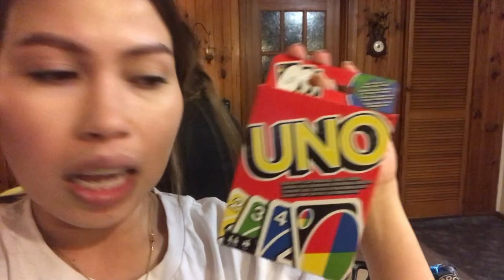VLOG #32 WEEKEND ANNIVERSARY GETAWAY DAY 1|BALLARAT+BLACKWOOD| WE ARE IN THE BUSH ~ MOM&PARIS